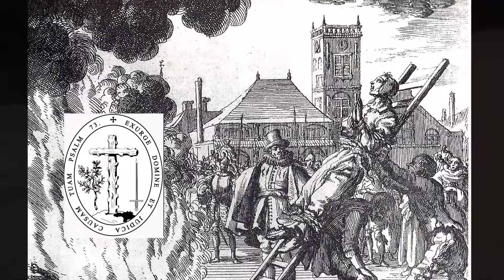FAMOUS FEMALE FIGURE PAINTINGS (HD)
Throughout recorded history, artists have created sculptures, female portraits, and paintings of women that have become world-renowned.
From the earliest statues to modern-day masterpieces, people have always enjoyed exploring the subject matter of women in art.
Perhaps it is the innate beauty and curvy lines of the female form that inspire the artists who created these masterpieces.
And let us not forget the women themselves, many of whom were also talented artists who painted many a masterpiece, but were omitted from the art history narrative because of their gender.
This video will look at some of the most iconic paintings of women, from works done by the “greats” like Botticelli, Titian, Diego Velazquez, and many others.